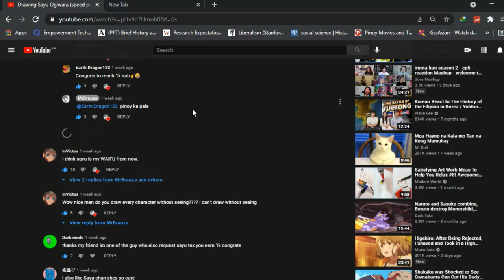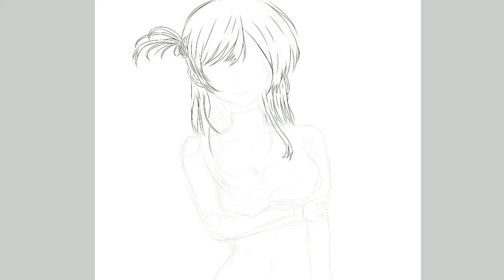Drawing chizuru mizuhara ( Speed paint ) Ibis paint x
it's about 1 week since I didn't post i don't know it seems I'm kind of busy these days hope ill post earlier next time so thank you guys hope you like my speed paint about my favorite anime girl

Name:chizuru mizuhara
anime:Kanojo Okarishimasu

0:00 Intro
0:35 Speed paint
5:15 Finished
5:26 Outro

hope fully next time i can post animations

Speed paint
2nd Months of Digital Art
Digital Art